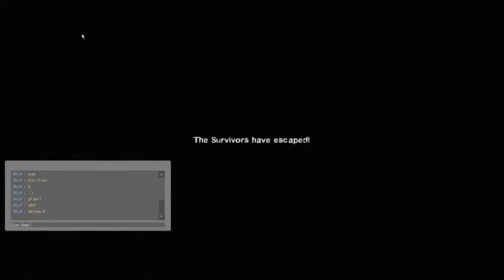Blowin Thru Tha Passing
Bowfin, M-KEN, Skot & a Bot